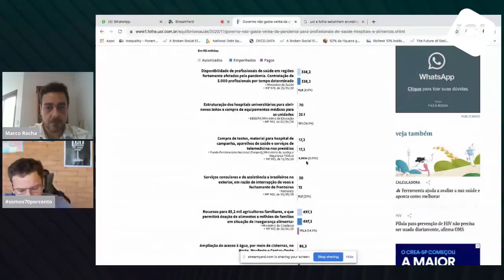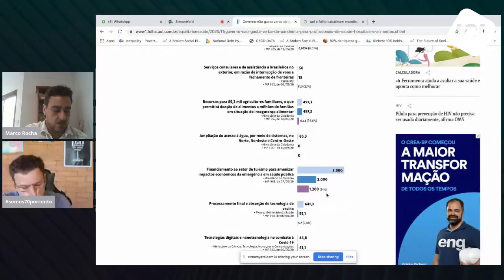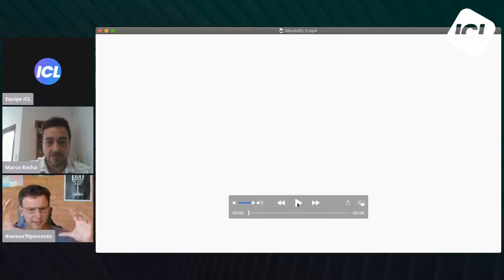Um detalhe pode fazer Boulos estar empatado com Covas - Marco Antonio Rocha - 25/11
e poste com a liberdadeparalemos

Marco Antonio Rocha é professor de Economia na Universidade Estadual de Campinas (Unicamp).

📚 Aula Online Gratuita: Descubra quais são os 3 Pilares para Construção de Riqueza Vitalícia e construa uma base sólida e segura para seu crescimento financeiro!